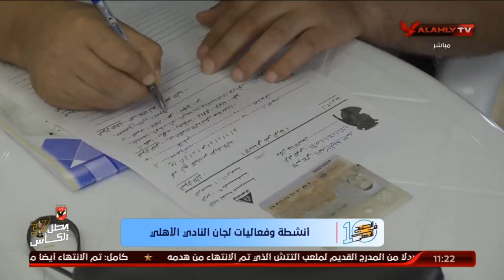اللقاء الكامل | حازم سلطان عضو اللجنة العليا للجان بالنادي الأهلي | 10 الصبح في الأهلي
ضيف الفقرة
حازم سلطان / عضو اللجنة العليا للجان بالنادي الأهلي